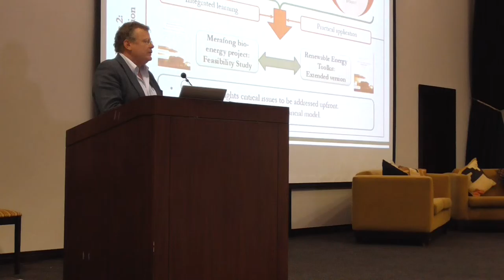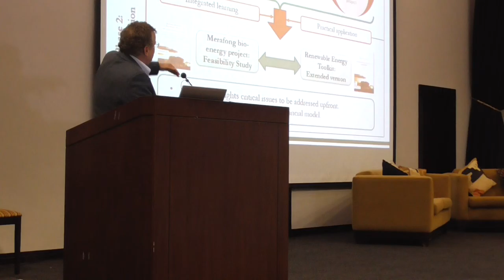REToolkit Event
Robbie Louw, director of Promethium Carbon, presents the feasibility findings for the Bioenergy Solutions Merafong Case study.